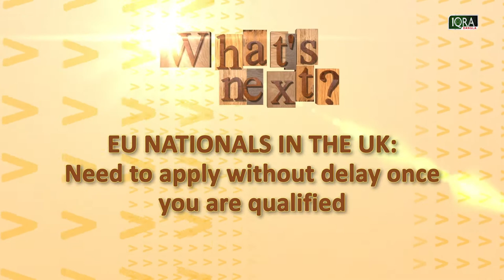What's Next? EP-09 I EU Nationals in the UK I by Barrister Nazir Ahmed